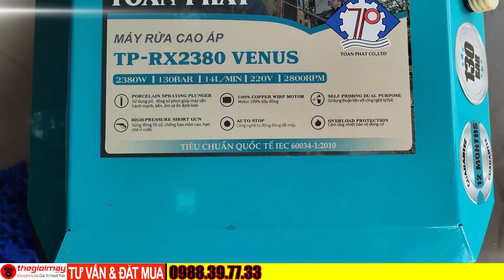Giới thiệu chi tiết máy rửa xe cao áp toàn phát 2,4kw, test rửa xe thực tế chạy điện 220v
✅ Máy rửa xe cao áp Toàn phát RX 2308 Venus được sản xuất trên công nghệ hiện đại, tích hợp với những tính năng ưu việt: lưu lượng lớn, áp lực cao, thân thiện với môi trường.
✅Máy rửa xe RX 2308 Venus đạt tiêu chuẩn an toàn khi sử dụng, có bánh xe di chuyển dễ dàng, tay cầm lớn giúp cầm nắm và di chuyển máy tiện lợi.
 / thegioimay
✅ Ưu điểm máy rửa xe cao áp Toàn Phát RX 2308 Venus
– Thân máy được cấu tạo từ chất liệu gang và nhôm chắc chắn.
– Lớp vỏ bóng đẹp, bền được sơn công nghệ tĩnh điện
– Mô tơ 100% dây đồng, phụ kiện chất lượng cao
– Áp lực lên tới 250 bar, dễ dàng làm sạch các vết bẩn và mảng bám.
– Tự ngắt khi quá áp để bảo vệ động cơ.
✅ Thông số kỹ thuật của máy rửa xe Toàn Phát TP-RX2380 Venus
- Công suất: 2390w
- Áp lực phun: 130Bar
- Lưu lượng: 14L/min
- Nguồn điện: 220v
- Tốc độ: 2800rpm